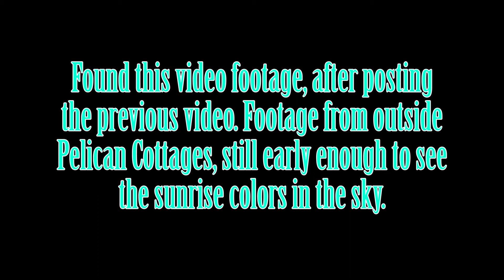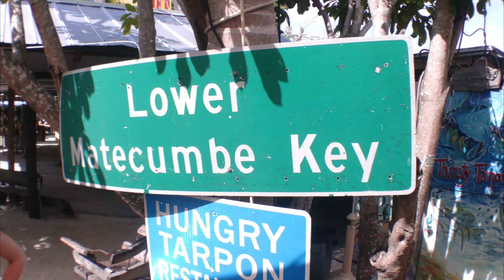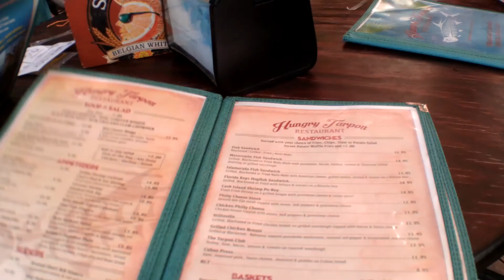Glass Bottom Boat & The Hungry Tarpon (Florida Keys Trip 2018)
Got a full day ahead of us, but first enjoy some views of the boats & fish at Pelican Cottages. Once we were all up & ready, we are off the Glass Bottom Boat tour.

A nice about 45 minute boatride out to the Molasses Reef, then down to the lower level of the boat to see the aquatic wildlife. Some of our crew couldn't handle the combination of the glass viewing & the moving of the boat. Nanna & Faith got pretty sick on the ride, but the kiddos loved it.

Once we got back on land, it was a race toward Key West. We did make a few stops on the way  & the big stop was at Robbies & the Hungry Tarpon. You can spend a lot of time there, if you let it. Feeding the tarpon off of the docks, strolling through the little shops, knickknacks, paintings, & more. We went straight to the docks & got a pail of fish to feed the tarpon,  then we ate at the Hungry Tarpon.

I had my first experience with eating conch, Faith ate a gruper sandwich, Joy & Evan ate mac & cheese, Sam got fish & chips, Pop got a cheeseburger, & Nanna got a grilled cheese.

Having conch fried was pretty good, but I had a lot better experience with conch at Key West, which will be in a future vlog.

Then on to Key West to our hotel for the next five days, the Sheraton.

Next post will be of our adventures on day #5.

We are a small scale farm in Southern Illinois, trying to establish a permaculture based farm. We want to have a great pairing of animals & plants to create a culture that keeps getting better every year. Thicker layers of nutritious soil, that produce nutrient dense foods that leave your body satisfied.
I have had some digestive system issues & want to start getting food in my system & my family's system that will keep us in good health.

We also love traveling, that means anywhere we can go around the world. How do you travel across the world while having a farm? Good friends, travel hacking, & easy setups for someone to take care of your livestock. We try to be generous with everyone that we deal with, customers, friends, family, anyone who helps us out, & beyond.